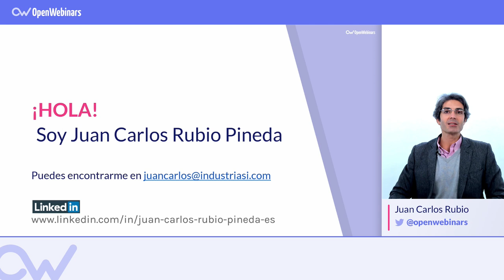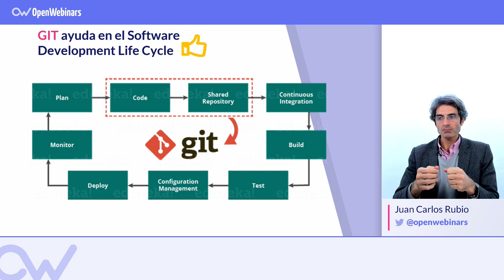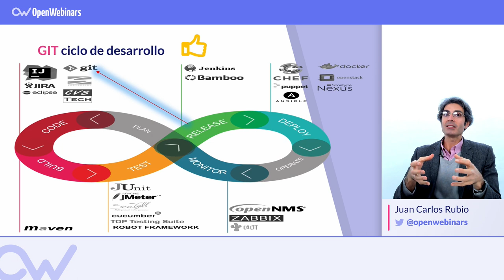¿CÓMO USAR GIT SI ERES UN DEVOPS?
Conoce el papel que juega Git tanto en el ciclo de desarrollo de software como en un modelo de DevOps tradicional.

INDICE

01# Git dentro del ciclo de desarrollo de software - 0:31
02# Herramientas utilizadas en el ciclo de desarrollo de software - 1:41
03# Git en un flujo DevOps - 3:14